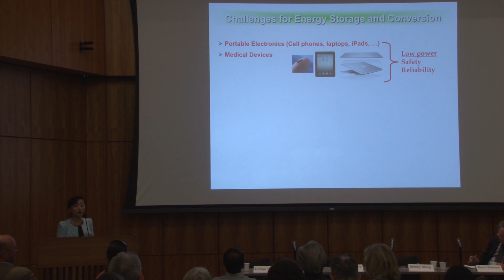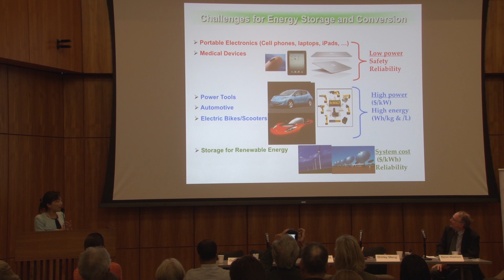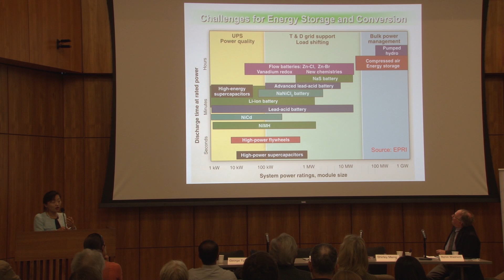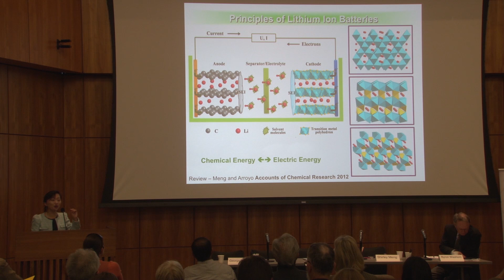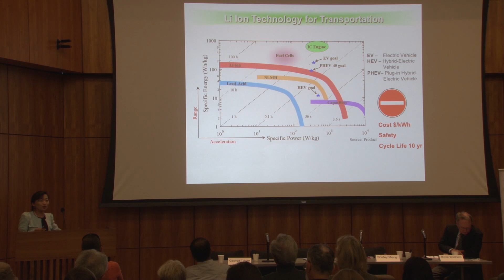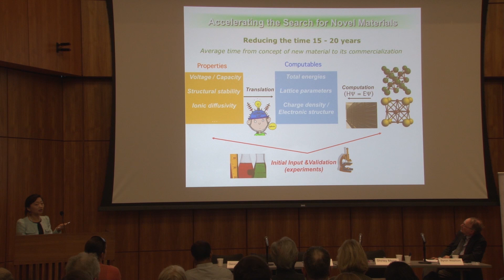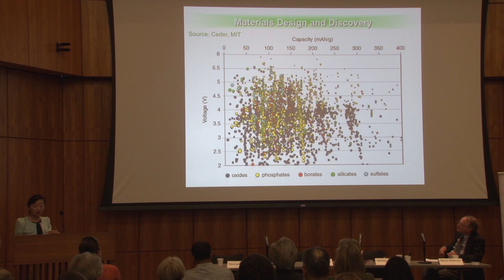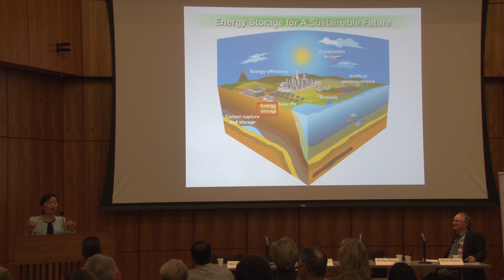Shirley Meng, Nano, UCSD: Electrical energy storage for renewables integration and electric vehicles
Shirley Meng, NanoEngineering, UCSD: Electrical energy storage for renewables integration and electric vehicles

Forum on Energy and Climate Justice
Come join The Center For Global Justice, campus and community partners for a full-day, free to the public symposium discussing the implications of climate justice, as well as current endeavors in research and practice at UCSD dedicated to combating pressing environmental challenges! The symposium will feature four panels discussing issues surrounding: short-lived pollutants like soot and black carbon; electricity generation and transmission; fuel and transport challenges, and the need for a bioregional approach in analyzing and adapting to climate change.